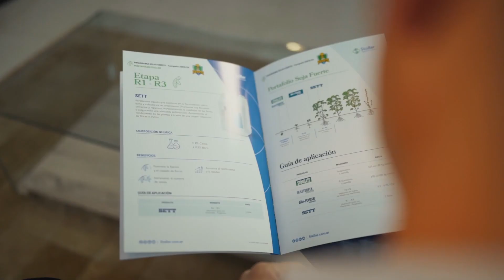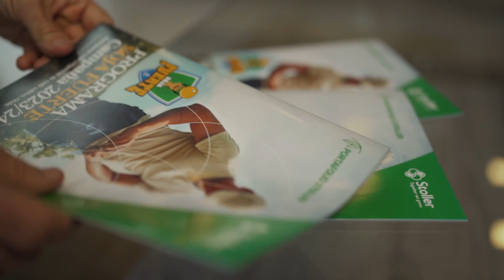Presentación Programa Soja Fuerte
Nuestro Gerente de Negocios en Argentina y Uruguay, nos presenta las ventajas de nuestro Programa Soja Fuerte.